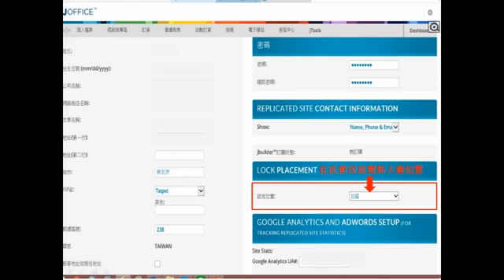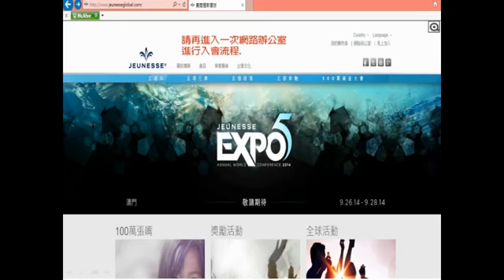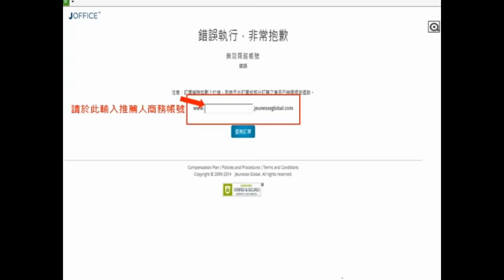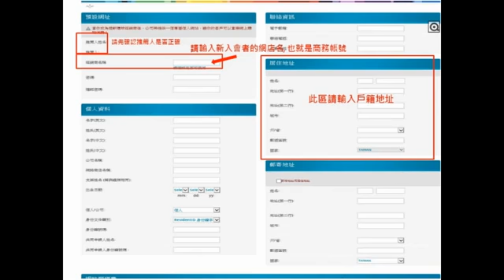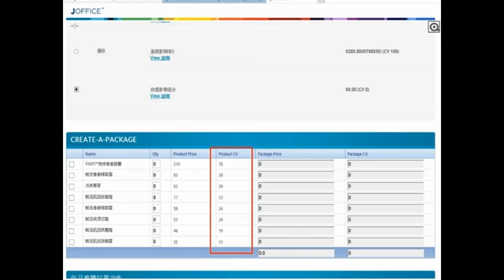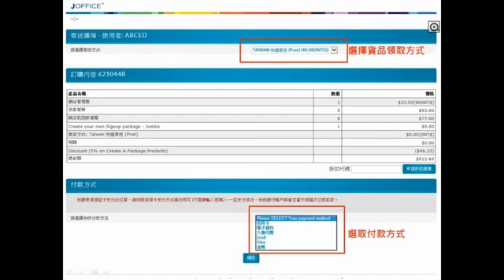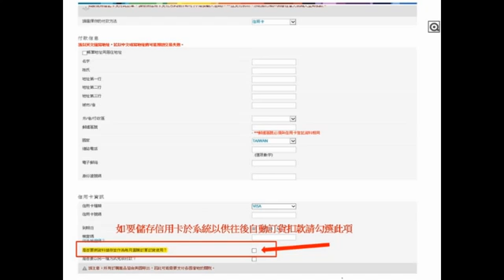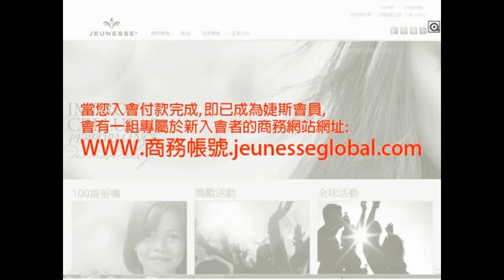Jeunesse 美商婕斯環球平台教學 如何入會